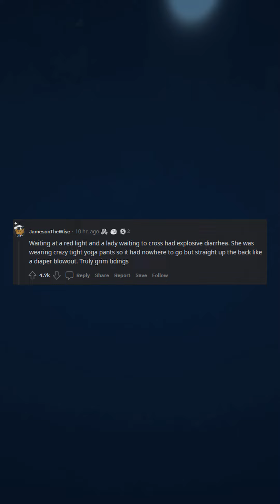What is the most disgusting thing that...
Featured Subreddit: r/AskReddit